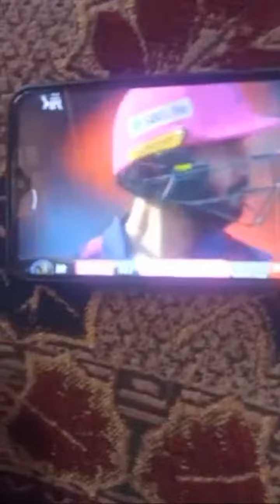Highlight 0:00 - 1:25 from Live ipl Match 2023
Queries Solved

•How To Get 40000 Hours WATCHTIME on YouTube

FOLLOW My Other Social Media Platforms:-
🔸owaisganie.netlify.app

🔸 Owais Ayoub in Google